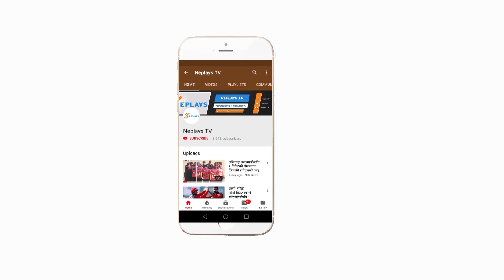के भन्छन् Bharat Khawas National Team Training काे बारेमा । Football Training । Nepali Football